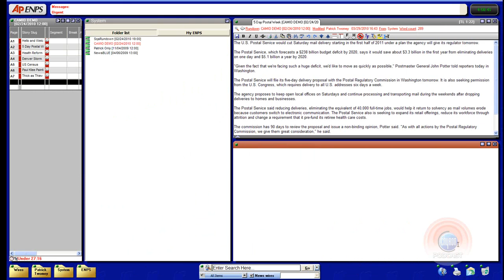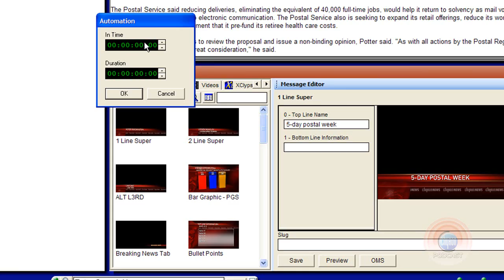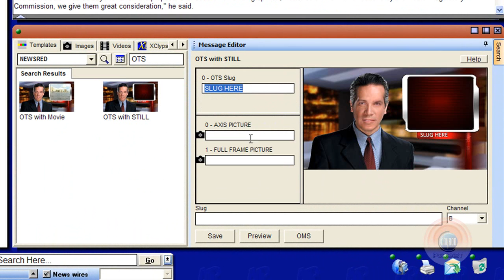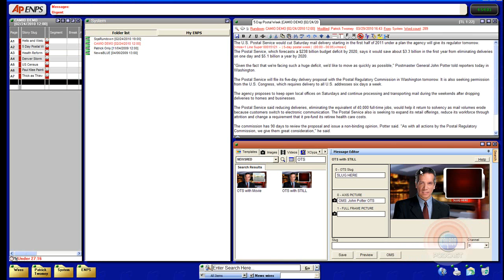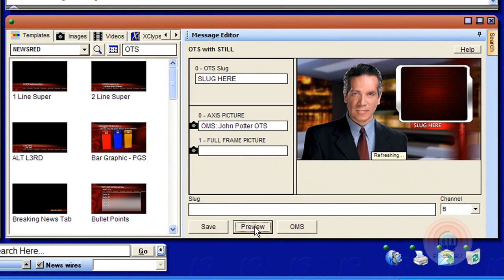CAMIO - Demo (2010) - LUCI within ENPS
See how Chyron's MOS ActiveX Plugin, LUCI, works inside of AP's ENPS client. There is also a brief example of how to use AXIS to create an OTS within the journalist's desk using only the AXISGRAPHICS.TV website and templates that have been uploaded by the local art department through CAMIO!